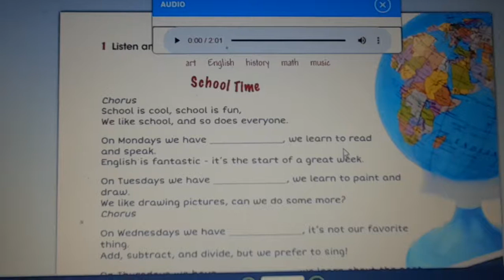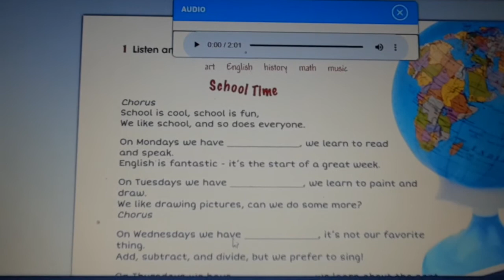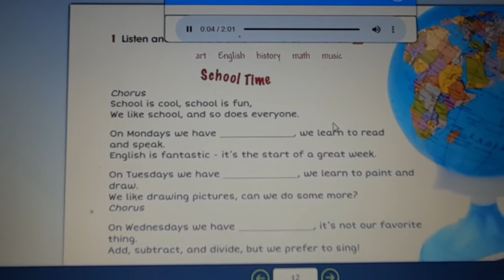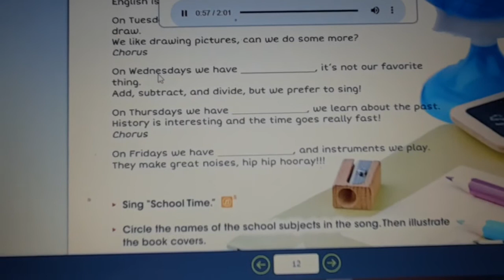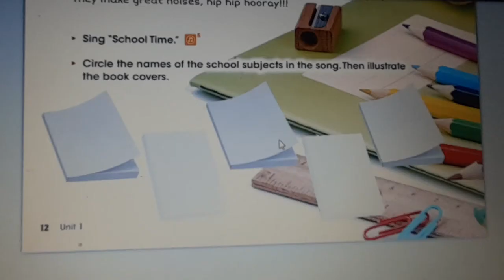3RD GRADE - PAGE 12 - School Time